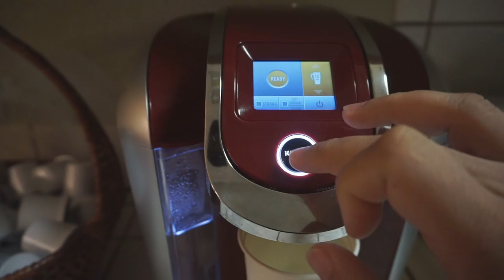First ever Vlog on YouTube!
Join me on my journey from being a non-runner to a marathoner!